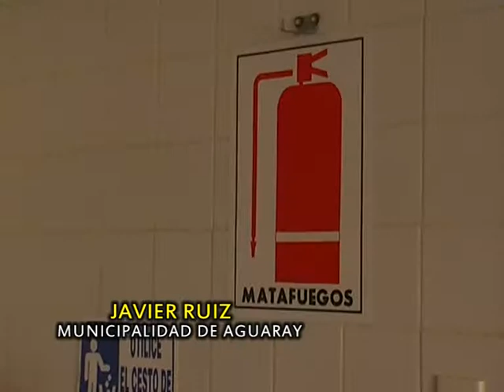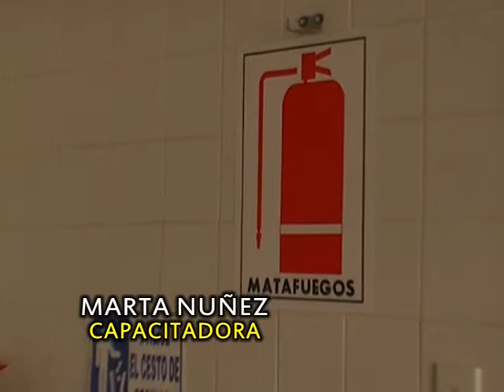MUNICIPALIDAD DE AGUARAY YOGURET